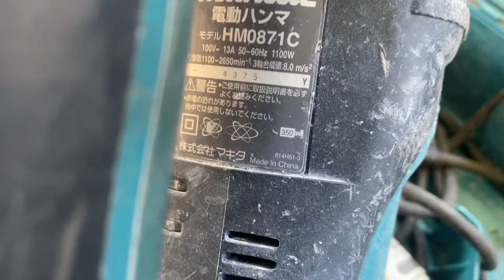Công cụ điện nội địa Nhật điện 100v giá 600k lh 0363655784